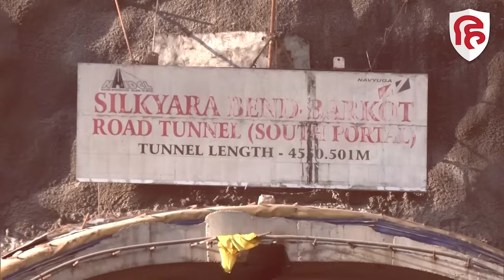Uttarkashi Hadsa Update: सुरंग में फंसे मजदूरों का तनाव कम करने की कोशिश, भेजे जाएंगे स्मार्टफोन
निर्माणाधीन टनल में 15 दिन से 41 मजदूर फंसे हुए हैं. अंदर फंसे मजदूरों का सब्र का बांध टूटने लगा है. इसको लेकर रेस्क्यू ऑपरेशन में जुटी टीम ने मजदूरों के लिए स्मार्टफोन भेजे हैं. इन स्मार्ट फोन पर लूडो, सांप सीढ़ी समेत कई तरह के गेम डाउनलोड किए गए हैं. अंदर फंसे मजदूर गेम खेल कर अपना तनाव कम करेंगे.